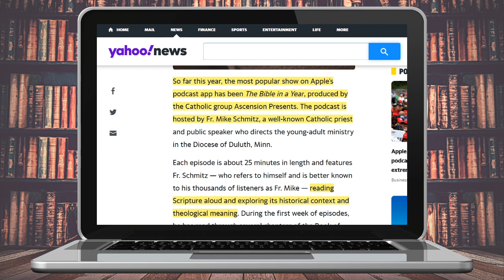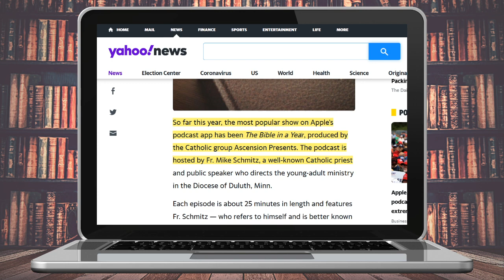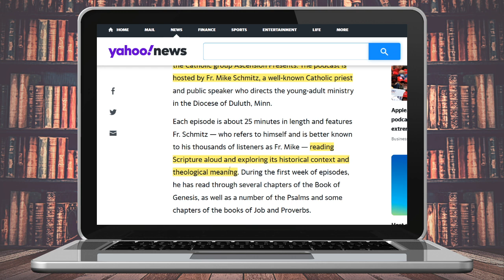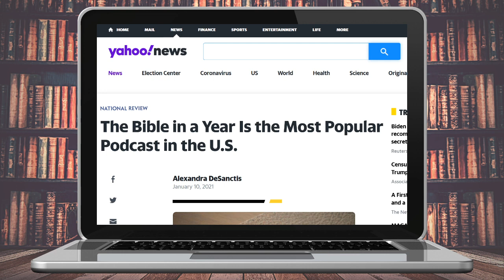الشيخ الأمريكي و الرقم القياسي (نهاية اللادينية)